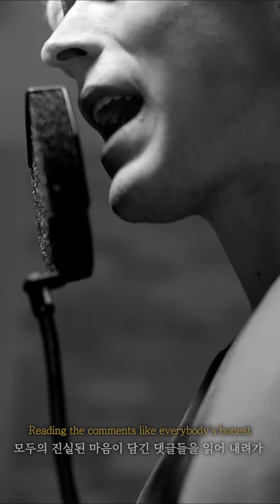남신이야 뭐야..(웅성웅성) 심장 부여잡고 들어오세요🚨🚨Christopher(크리스토퍼)- Irony[LIVE/가사/해석/lyrics]